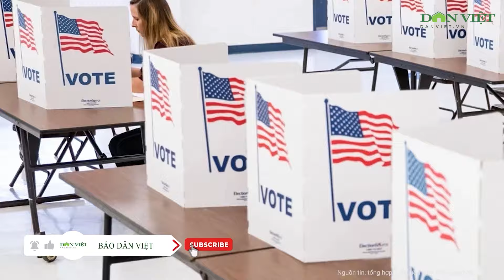Bầu cử Mỹ 2024: Xuất hiện chi tiết có thể đánh bại ông Donald Trump?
Nhà báo Harry Enten, phụ trách dữ liệu chính trị cấp cao của hãng tin CNN hôm thứ Ba đã xem xét khả năng các nhà thăm dò ý kiến ​​có thể đang đánh giá thấp cơ hội của ứng cử viên đảng Cộng hòa Donald Trump vào năm 2024, giống như họ đã làm vào năm 2016 và 2020.